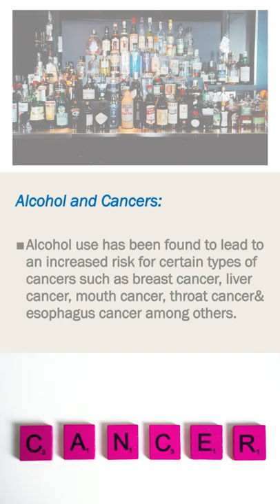How Alcohol Is Bad For Health? || Dr M B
It is a collection of data based on new researches done on advantages and disadvantages of alcohol consumption.

how much alcohol is bad for your health.

how much alcohol can cause side effects.

Alcohol and cancer.

can alcohol cause cancer.

which cancers are caused by drinking alcohol.

alcohol effects on body.

alcohol and sex.

dr mb

drm b

dr mb